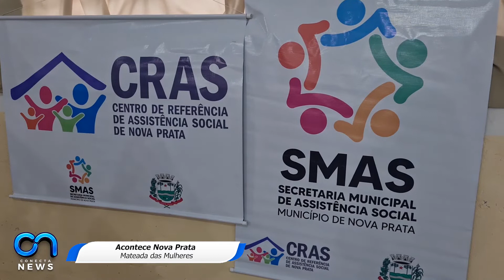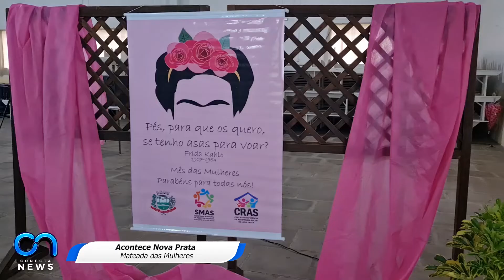CONECTA NEWS - ACONTECE: MATEADA DAS MULHERES EM NOVA PRATA | 01/04/2022